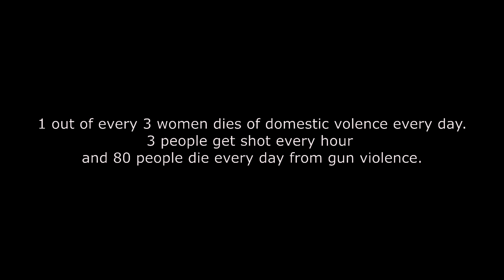Dutchess QONY x Bright 2015